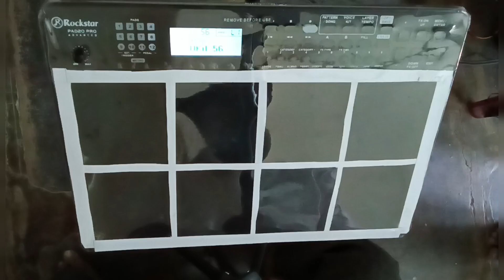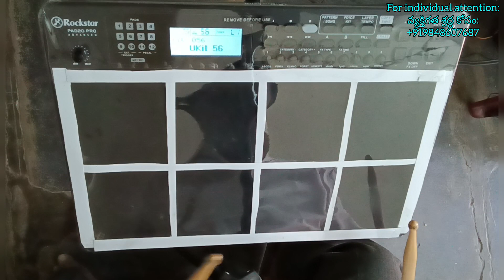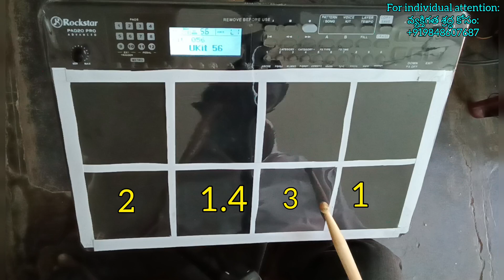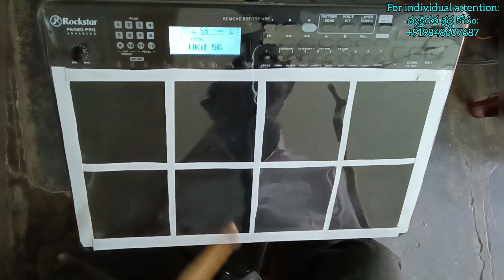pad 6/8 patterns 2nd lesson| 6/8 పాటర్న్ 2వ పాఠం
దీనికి ముందు వీడియోస్ కనుక చూడనట్లయితే

మీకు ఎటువంటి సందేహాలు వచ్చిన లేక ప్రోగ్రామ్స్ చేయుటకు ఆర్కెస్ట్రా కావాలన్న నా కాంటాక్ట్ నంబర్ ను లేక Gmail ను సంప్రదించండి
Hello friends,this channel provides you the most awaited detailed explanation of tabla
from a to z where you can learn tabla easily with some special techniques which any
tabla guru won't say for you.